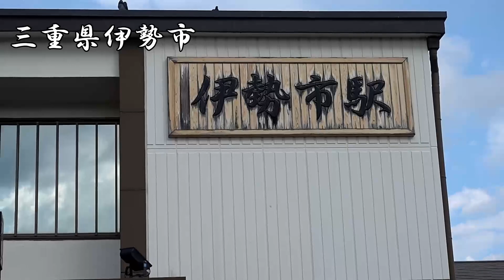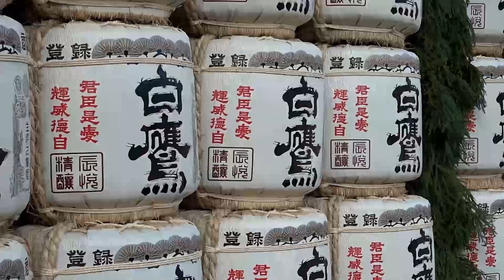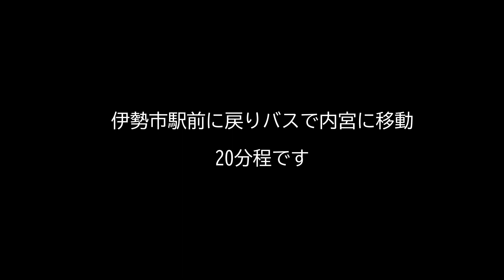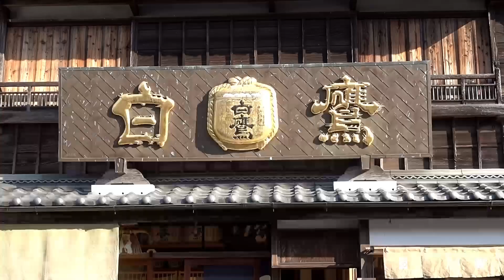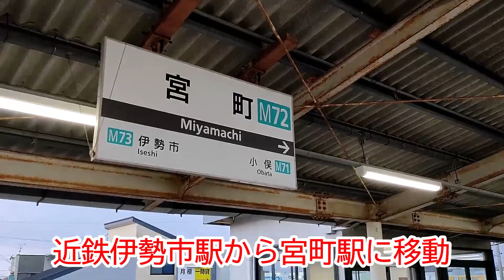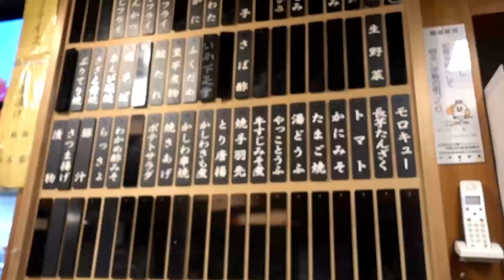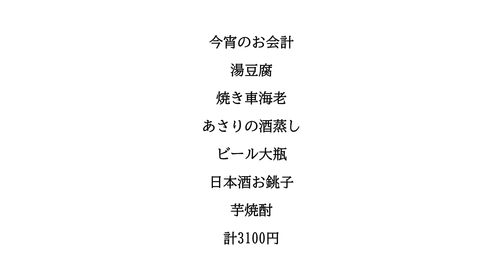伊勢市名居酒屋「一月家」太田和彦氏推薦 日本三大居酒屋「湯豆腐」を味わう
伊勢神宮に年末詣の後、伊勢市で人気の老舗居酒屋「一月家」に訪れ
太田和彦氏、推奨の日本三大居酒屋「湯豆腐」を味わいました
00:00オープニング
01:00伊勢神宮参拝
02:22おかげ横丁
06:46老舗居酒屋「一月家」

※令和４年　お正月期間のご参拝の対応について

【店舗情報】
一月家